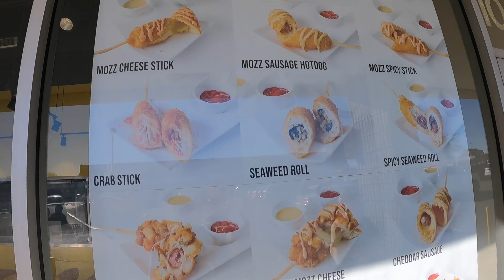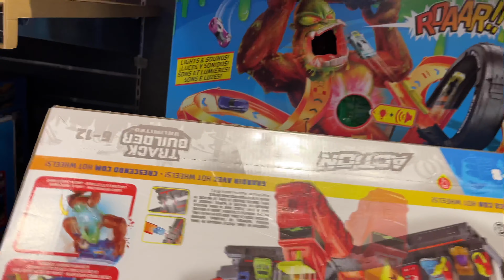Christmas Family Vlog | Pictures with Santa 🎅, Christmas Lights & Christmas Shopping | The Oh Family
We are The Oh Family, where we review toys, play video games, outdoor & Indoor fun activities, and travel vlog.

Can you guys believe that Christmas 🎄 is right around the corner?  In this video, we decided to take some pictures with Santa Clause 🎅 at Bass Pro and went to Ssong's Hotdog (Korean 🇰🇷Street Food) for lunch before going last-minute shopping at the Nebraska Furniture Mart.

Markus loves Christmas lights 🎄 and begged me to put up the lights, so I have decided to put some Christmas lights just in time for Christmas.

We wish you Merry Christmas and happy holidays!

Chapters:
00:00 Preview Clips
00:23 Intro
01:08 pictures with Santa at Bass Pro
03:10 playing with cool toys at Bass Pro
04:22 eating at Ssong's Hotdog
06:28 last minute shopping at Nebraska Furniture Mart
08:10 Putting up Christmas Lights
09:39 Showing Markus & Charlie the Christmas Lights
08:56 Oventure Rating
10:53 Outro

THE OH FAMILY